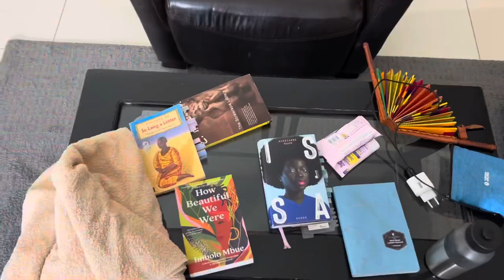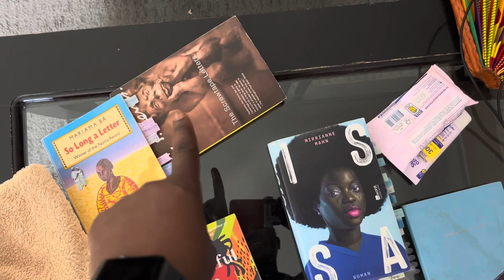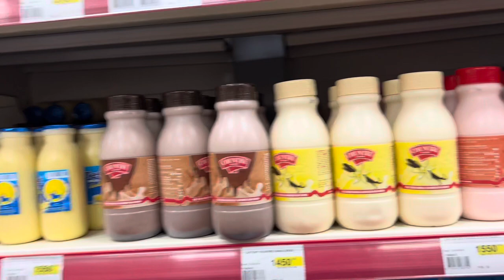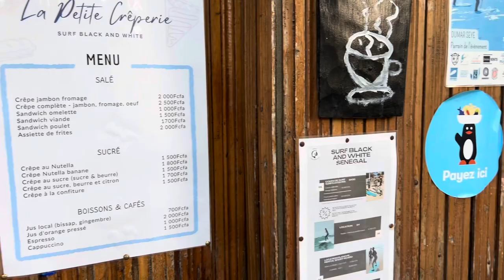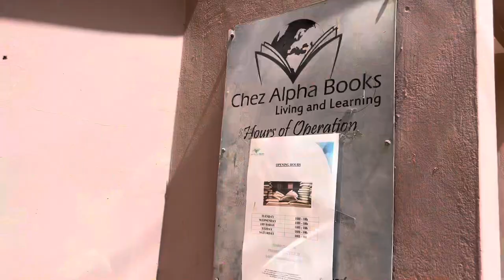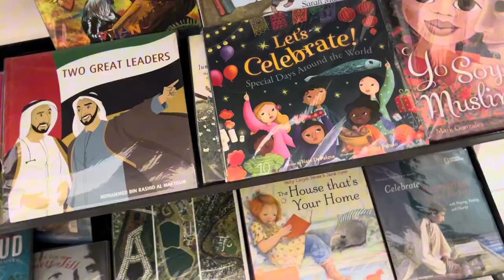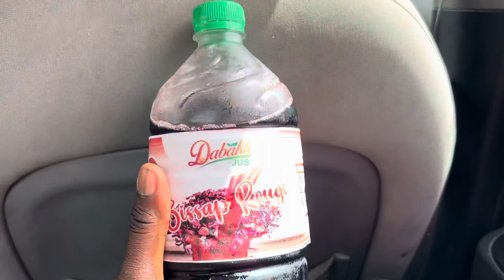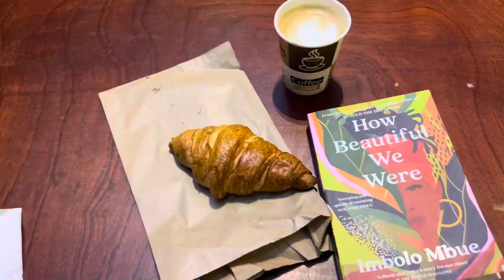DAKAR VLOG Part 2 | Travel with me | Solo Trip | First time in Senegal | Bookstore visit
Ever dreamed of escaping to a vibrant city filled with culture, history, and maybe a little chaos? 😉  Join me on my solo adventure to Dakar, Senegal, where I explored bustling markets, relaxed on stunning beaches, and had a few unexpected encounters! 😜  (Let's just say, things got a little wild... 🤫)  Get ready for a travel diary filled with laughter, surprises, and maybe a few embarrassing moments! 😅